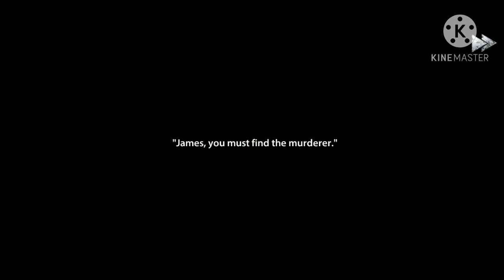"james, you must find the murderer."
James